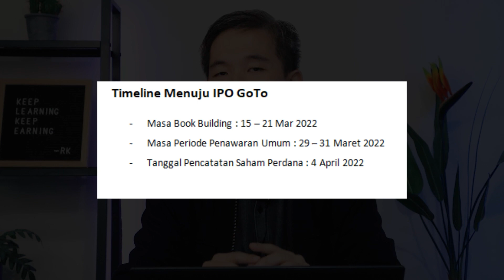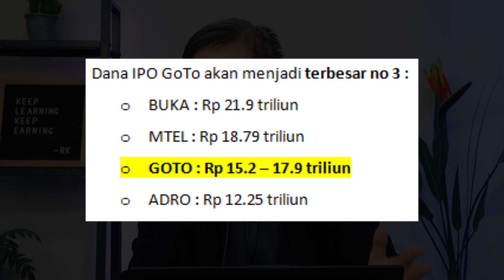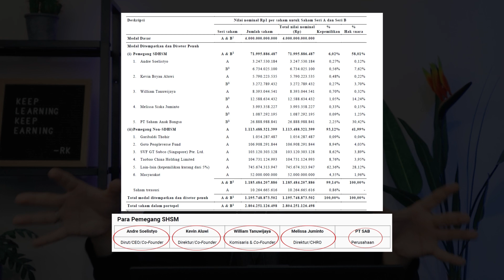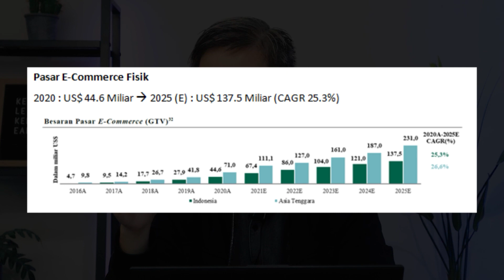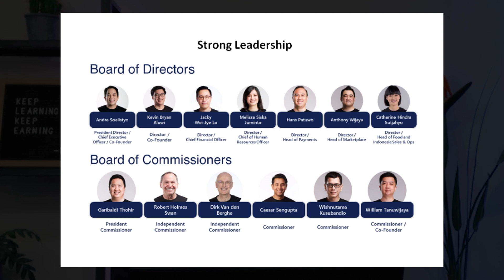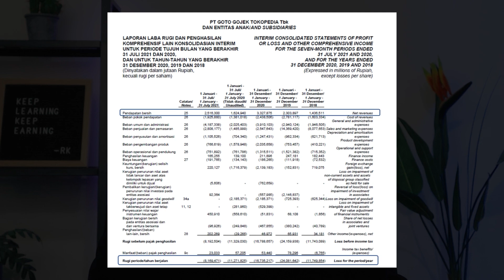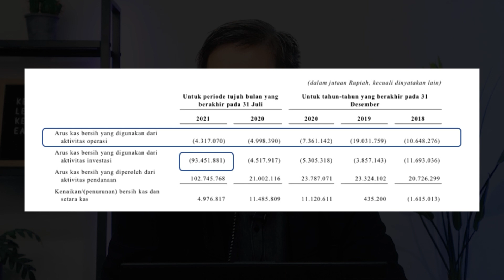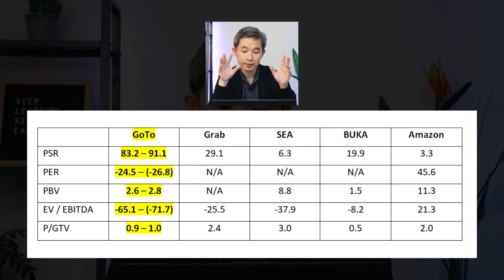Full Review IPO GOTO, Buy Or Bye?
Pada 15 Maret 2022 PT GoTo Gojek Tokopedia Tbk melakukan public expose dan memulai rangkaian menuju penawaran umum saham perdana atau IPO. Apa saja seluk beluk dibalik IPO ini? Yuk simak selengkapnya

00:00 Start
01:21 Fakta dan Data IPO
10:16 Prospek Usaha
12:01 Keunggulan dari GoTo
15:20 Risiko Investasi GoTo
20:27 Valuasi